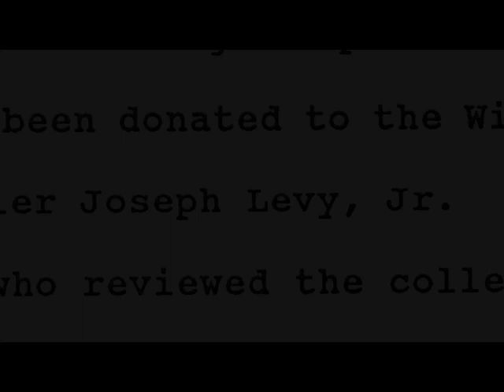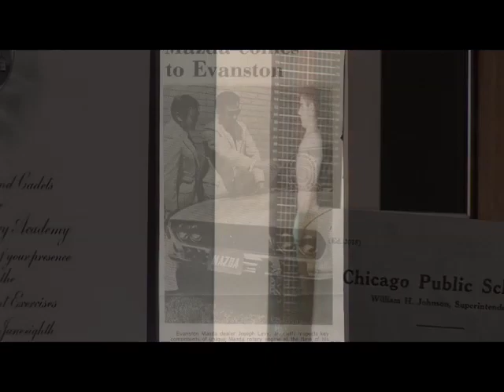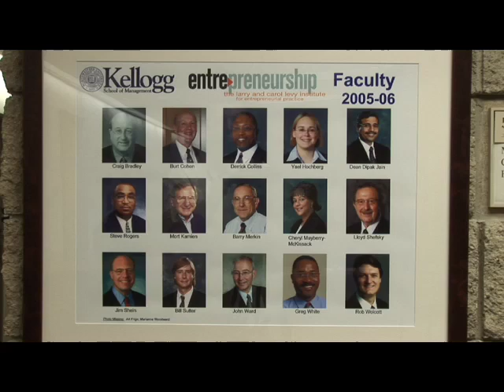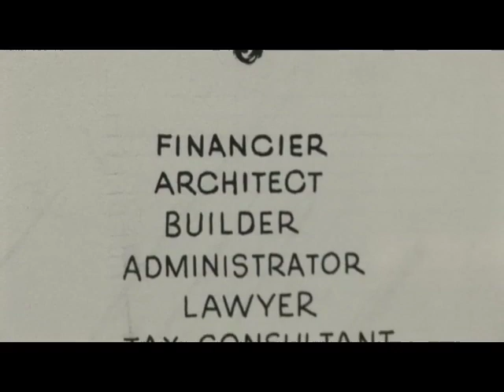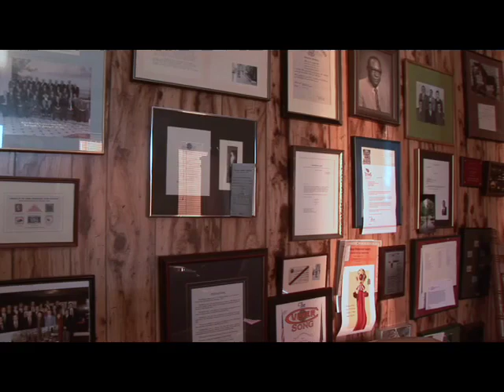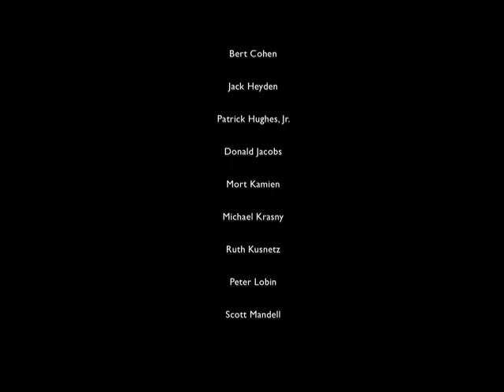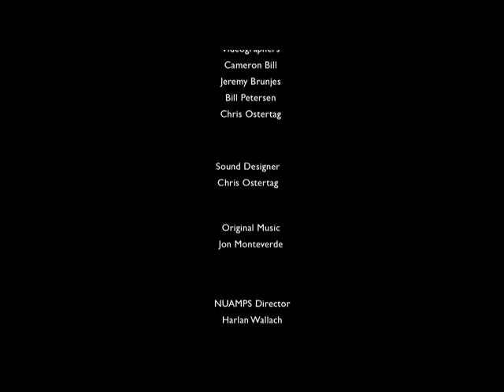Joe Levy: 2006 Kellogg Alumni Master Entrepreneur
On May 31, 2006, Joe Levy (Kellogg, '47) was presented the Kellogg Alumni Master Entrepreneur Award for his support of entrepreneurial practice at Kellogg School of Management, Northwestern University's Business School. ____